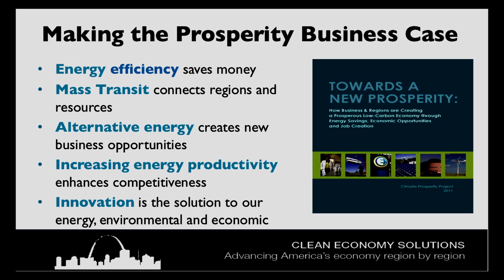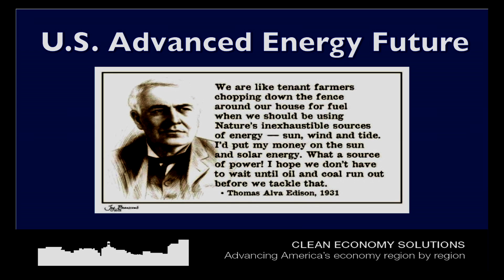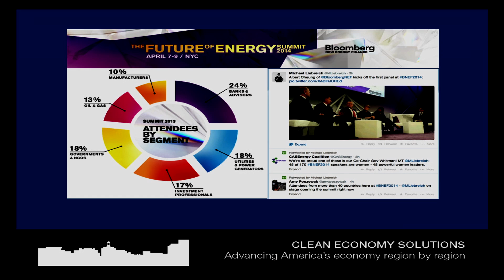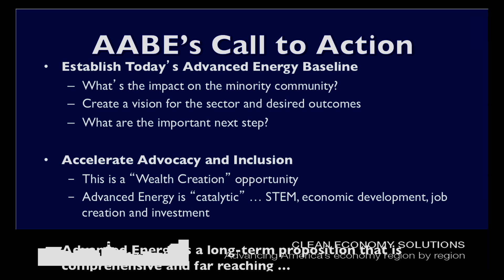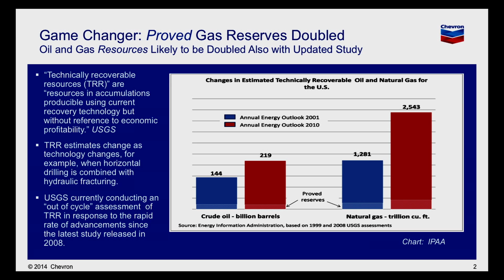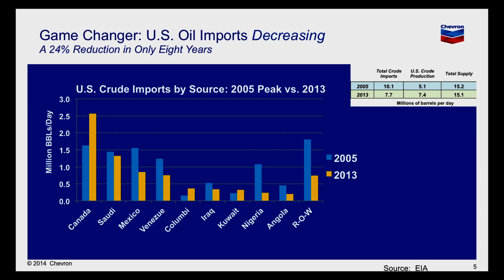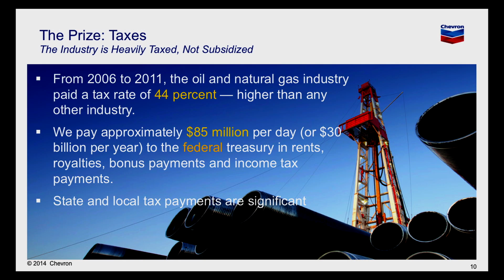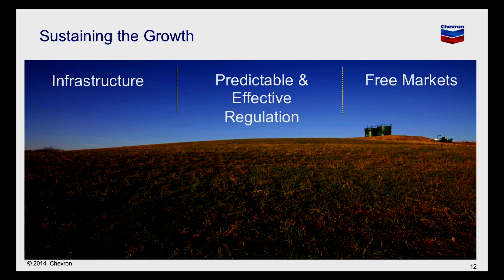AABE 2014 National Conference - Day 1 (Part 3 of 3)